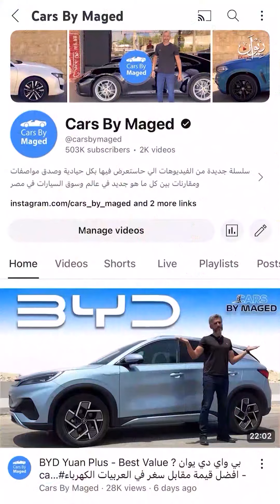Max's best drive ever - Brazilian Grand Prix ماكس الافضل - سباق البرازيل للجائزة الكبري